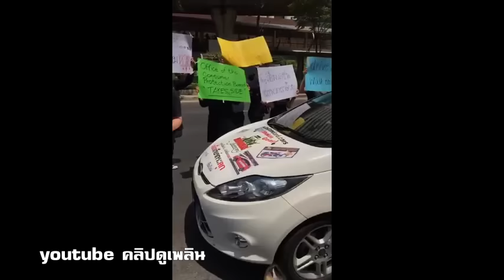ผู้ใช้รถฟอร์ด แจงปัญหาที่เกิดขึ้น ประเทศนี้ไม่มีใครช่วยได้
ต้องทุบรถโชว์ถึงจะขยับ